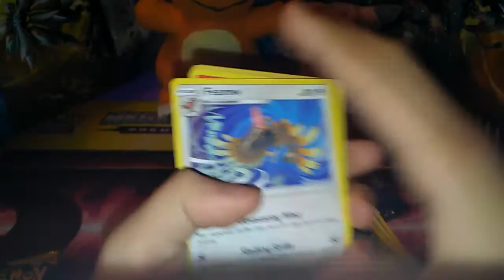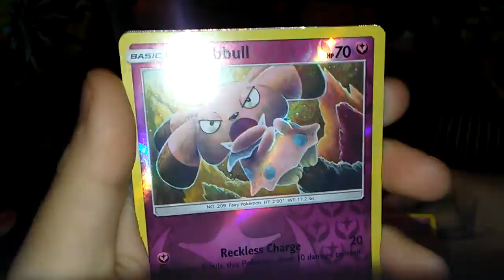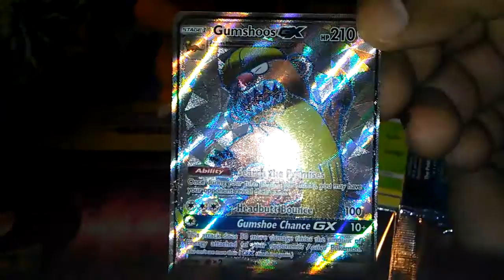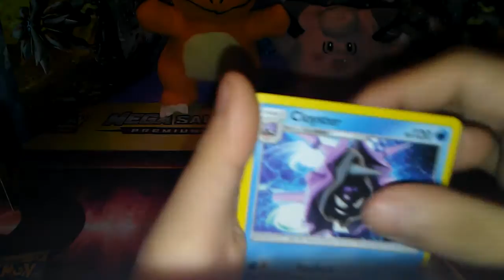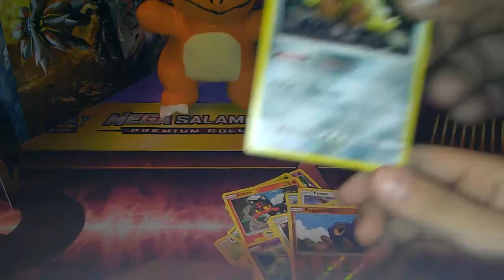PT.2 SHOUT OUTS